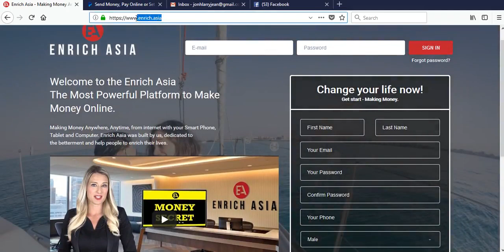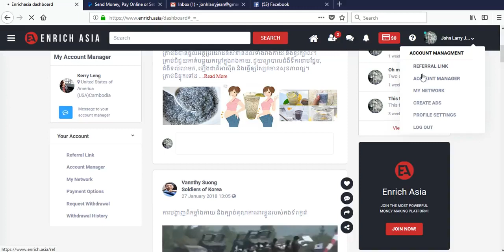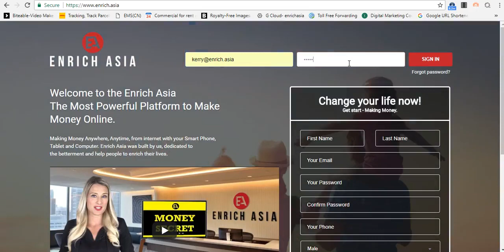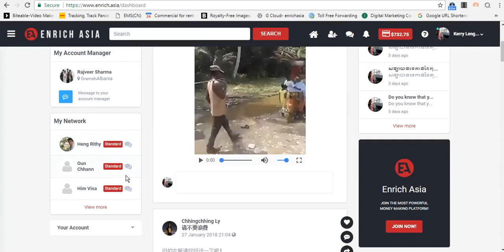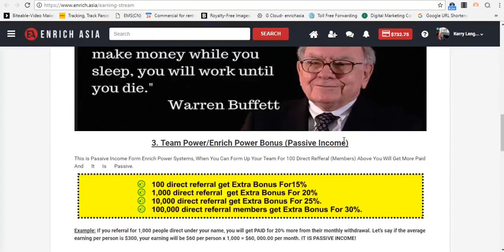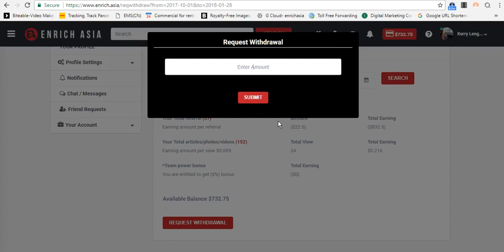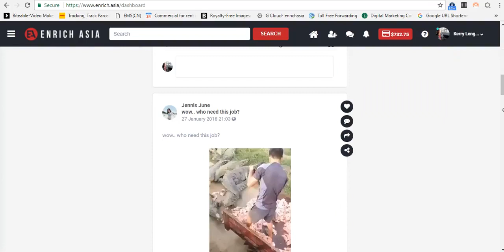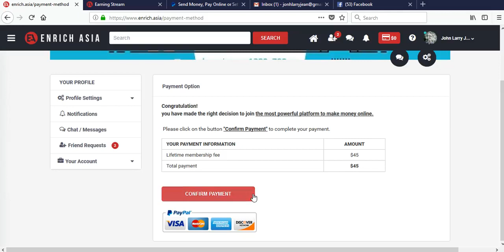Make Money on Enrichasia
របៀបរកលុយបានងាយៗ